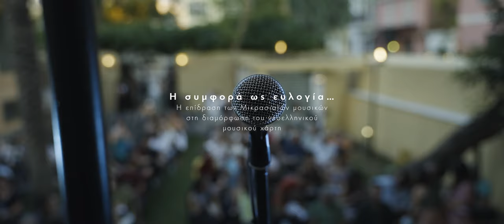"Η συμφορά ως ευλογία…" trailer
Σαν πλησιάσει ο καιρός, τα μάτια μου να κλείσω, επιθυμώ στον τόπο μου, εκεί να ξεψυχήσω

Σπονδυλωτή μουσική παράσταση στην αυλή του Μουσείου έξι συναυλιών – σταθμών μιας διαδρομής μνήμης του τραύματος της Μικρασιατικής καταστροφής, που καθόρισε την ταυτότητα της σύγχρονης Ελλάδας. Οι συναυλίες αποτέλεσαν στιγμιότυπα της πλούσιας μουσικής παράδοσης των περιοχών καταγωγής των προσφύγων, του τρόπου που αυτή βρήκε σε ακραίες συνθήκες να επιβιώσει, να εμπλουτιστεί και να συμβάλει με την ποικιλομορφία της στη δημιουργία νέων μουσικών δρόμων.

Οι εκδηλώσεις εντάχθηκαν στον τριετή κύκλο δράσεων του Μουσείου «Μουσικές ταυτότητες» που για το 2022 είχε θέμα «Μουσική και προσφυγική ταυτότητα»

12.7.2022: «Η συμφορά ως ευλογία… Η επίδραση των Μικρασιατών μουσικών στη διαμόρφωση του νεοελληνικού μουσικού χάρτη»

Ολιγόλεπτο βίντεο από  την 4η συναυλία της μουσικής παράστασης.
Συμμετείχε το μουσικό σχήμα Polis Ensemble: Νίκος Παραουλάκης (νέυ, καβάλ, φλογέρα), Γιώργος Κοντογιάννης (λύρα), Στέφανος Δορμπαράκης (κανονάκι), Αλέξανδρος Καψοκαβάδης (πολίτικο λαούτο, κρητικό λαούτο), Μανούσος Κλαπάκης (κρουστά), Θεόδωρος Κουέλης (κοντραμπάσο) καθώς και οι: Θεολόγος Μιχελλής (βιολί) και  Ειρήνη Δερέμπεη (φωνή) .